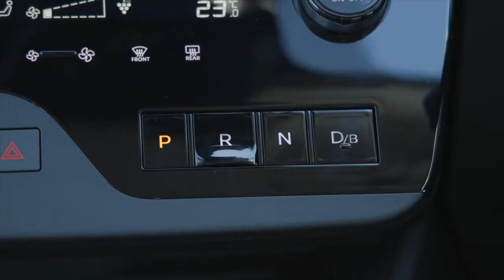Nissan launches the all-new Serena in Japan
YOKOHAMA, Japan – Nissan today announced the launch of the fully-revamped Serena in Japan. Sales of gasoline-powered models will start this winter, and e-POWER models are to start in spring.

Since its launch in 1991, the Serena has always been in close touch with the changing forms and need of families. With the concept from the beginning being “Big, Easy, Fun”, the all-new Serena is equipped with spacious seating, convenient utilities and the latest in cutting-edge technologies.

“We have planned and developed the new Serena so that the whole family can spend their precious time together, having great fun,” said Nissan Executive Vice President Asako Hoshino.